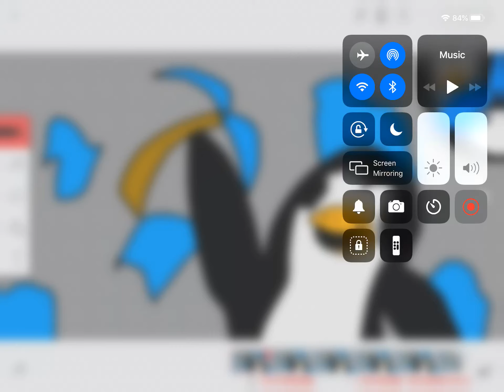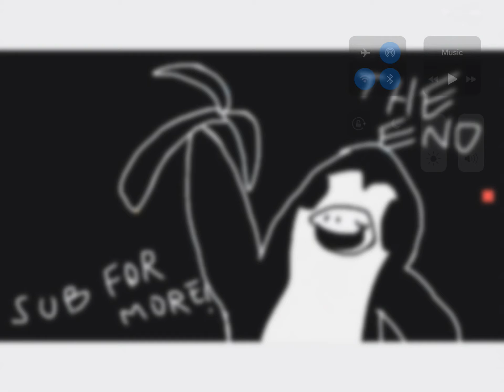Mining away:REMAKE-Crazy Penguin sings it